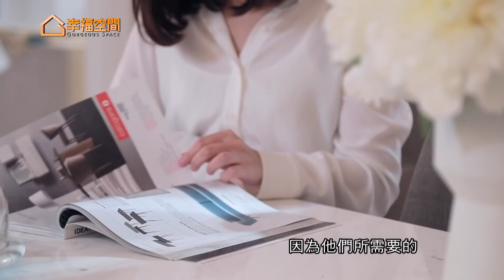582優雅從容 三次合作張馨美宅｜台北·3房2廳2衛1書房｜瀚觀室內設計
582優雅從容 三次合作張馨美宅

張馨室內設計
通過ISO 9001國際品質管理系統認證
北中南在地化服務

【台北】
地址：新北市林口區仁愛路二段690號
【台中】
地址：台中市南屯區文心路一段378號25樓之5
【高雄】
地址：高雄市前鎮區中華五路939巷32號
【深圳】
地址：廣東省深圳市福田區石厦北二街新天世紀商務中心A座1402B單元